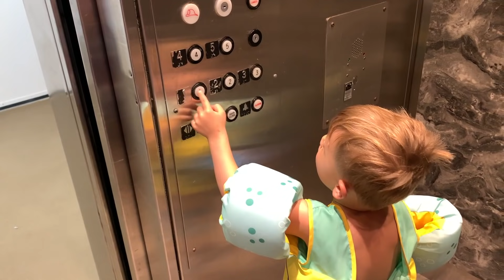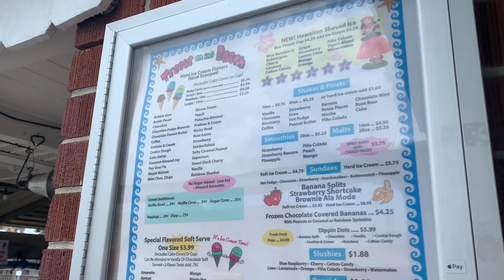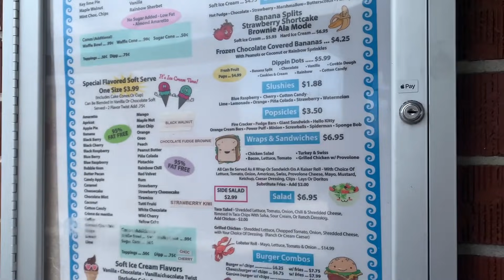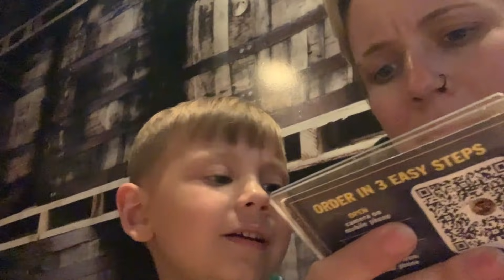Our first vacation (Florida 2021)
Our first vacation together!!! 🌴🐚

Thanks again @RAWWFishing
​Don't forget to check out Roman and Franklin's video:

Ayla Jalyn YouTube
3903 Portage Rd, Ste C 242